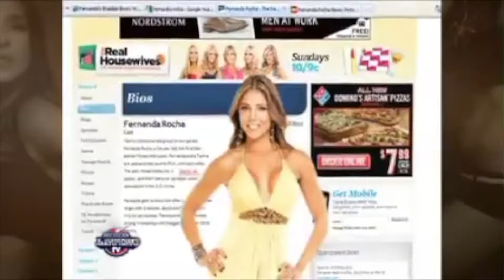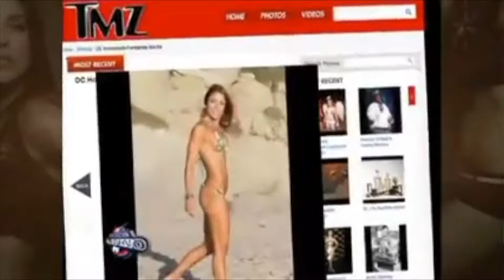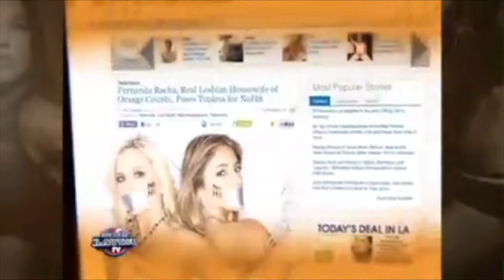Fernanda Tv Spot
This interview was made when I joined The Real Housewives of Orange County Reality Show. Fun and crazy experience!!